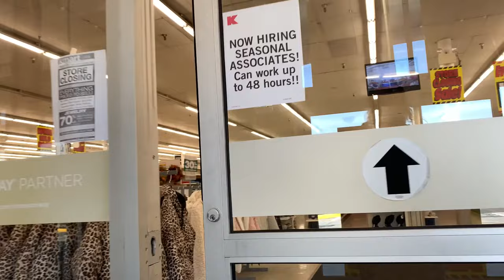Trenton , NJ 609– Kmart Closing update 1 DailyVlogs 9/22/2019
Shop at Kmart.com

Kmart items at Amazon

Toys R Us items at Amazon